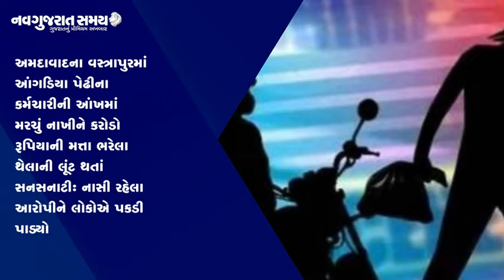Navgujarat Samay News Fatafat on 26th JULY 2021, Evening Update